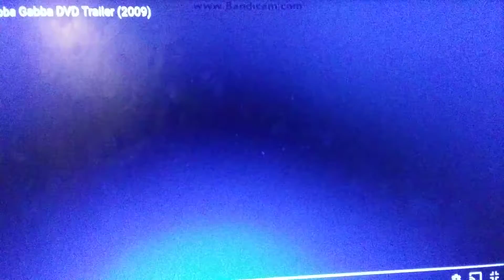July 5, 2019